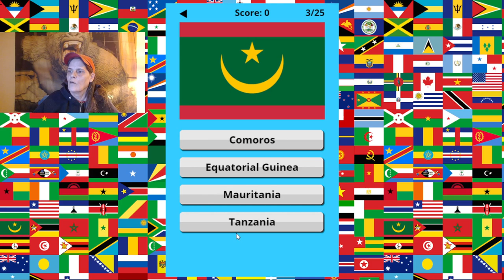Flag Game Free Geography Games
Practicing for geoguessr